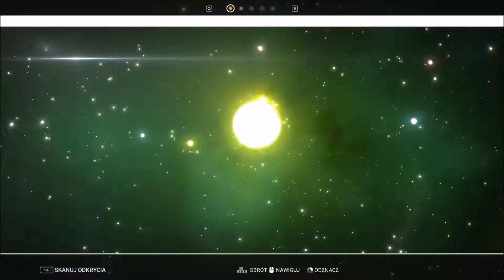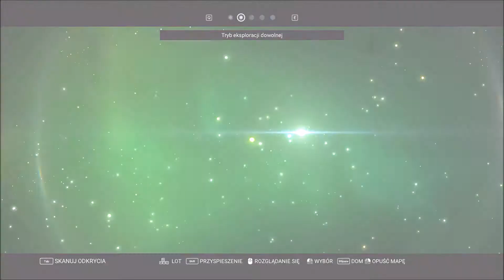No Man's Sky gameplay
Gameplay z No Man's Sky, początek zabawy.